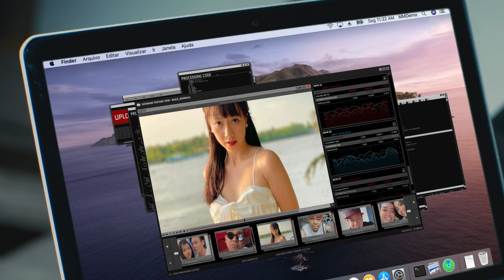Người Tình Muôn Mặt - Tập 2 | Tò Mò Hack Tài Khoản Người Yêu, Anh IT Hú Hồn Vì Sự Thật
Chuẩn bị kết hôn và sống hạnh phúc bên Hannah, nhưng sau một đêm, Đức Lâm nhận ra người tình đã chết và anh trở thành nghi phạm chính của án. Vậy là hung thủ thật sự và sự thật nào sẽ được phơi bày?

Diễn viên: Băng Di, Trương Thanh Long, Lãnh Thanh
Đạo diễn: Thái Trình
Thể loại: Phim Việt